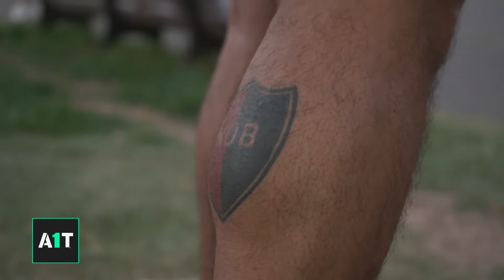Newell's - BLOQUE LEPROSO - Programa A1Toque 30/12/21